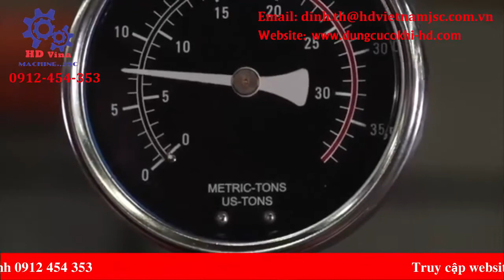Máy ép thủy lực bơm tay HP 20 - ☎ Mr Định 0912 454 353